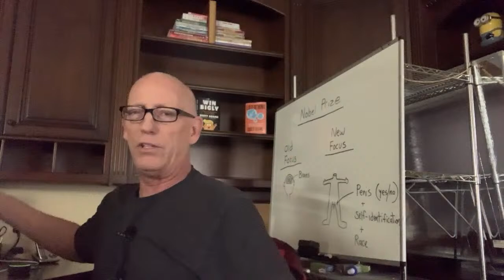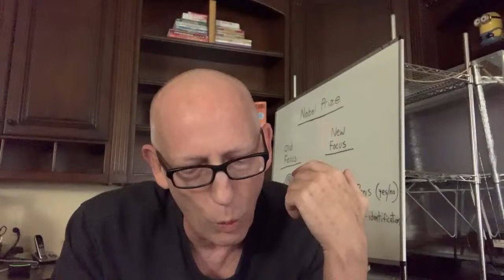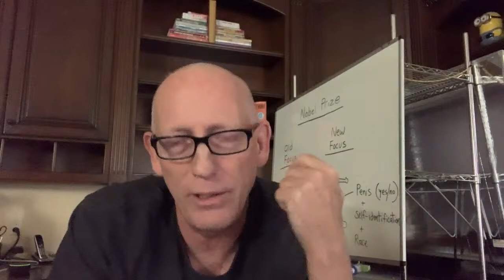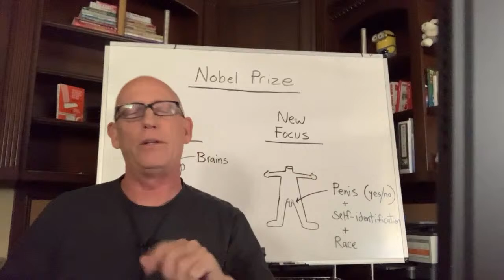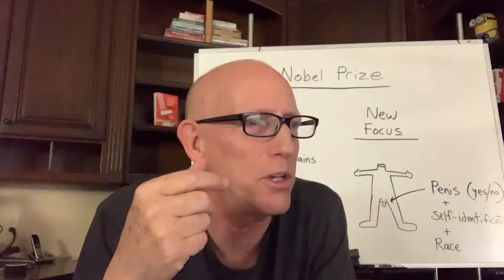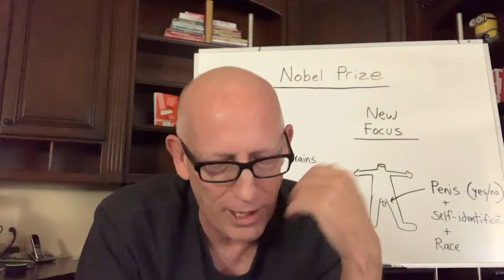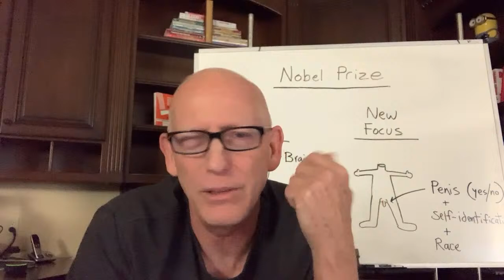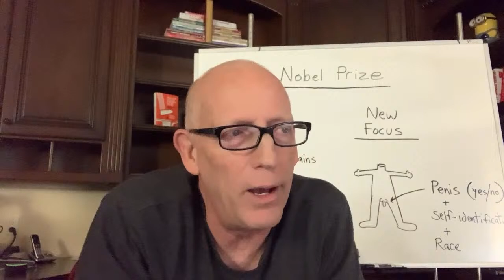Episode 1523 Scott Adams: Today Will Be the Best Live Stream You Have Ever Seen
- Nuclear submarine runs into "something"

- Misleading jobs report

- Whiteboard: Nobel Prize - Old Focus vs. New Focus

- 50% say President Biden isn't an honest President

- Misleading quotes placed on President Trump statement

- Your brain, sleep and Alzheimer's